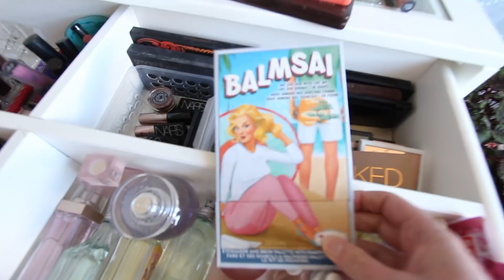Tour pela penteadeira: onde guardo as maquiagens | Sabrina Olivetti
Veja onde eu guardo minhas maquiagens e os itens que guardo para fazer as resenhas do Coisas de Diva.